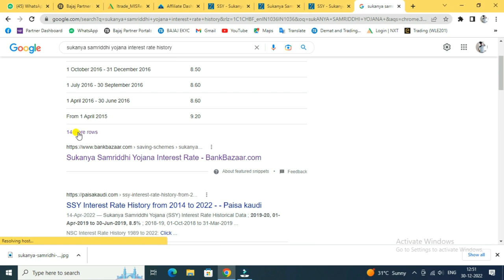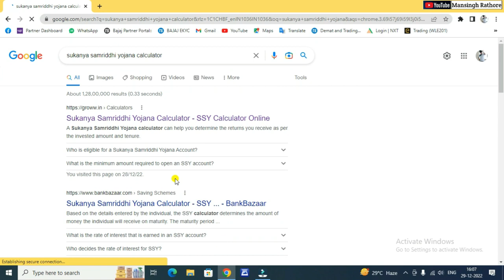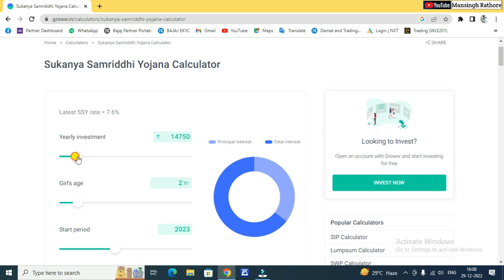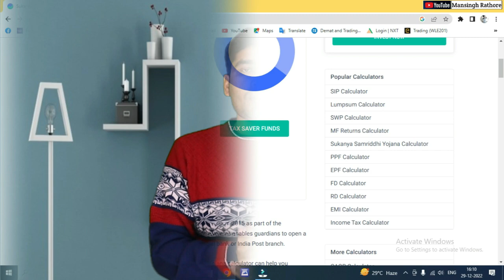Sukanya Samriddhi Yojana क्या है ? Sukanya Samriddhi Yojana Hindi | सुकन्या समृद्धि योजना के फायदे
सुकन्या समृद्धि योजना के नुकसान
सुकन्या समृद्धि योजना के फायदे
बेटी के लिए सबसे अच्छी योजना कौन सी है?
Sukanya samriddhi yojana age limit
Sukanya Samriddhi Yojana Hindi
Sukanya Samriddhi Yojana क्या है ?
Sukanya Samriddhi Yojana Details
Ladli lakshmi yojana kya hai
Ladli beti yojana,ssy scheme